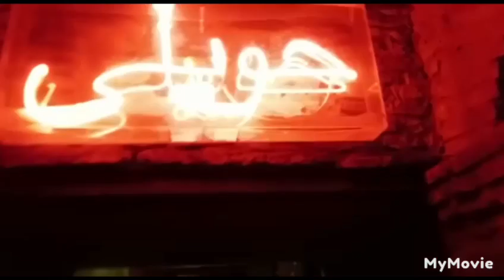Let's go Badshahi mosque | @mairaiffi9350 Vlogs